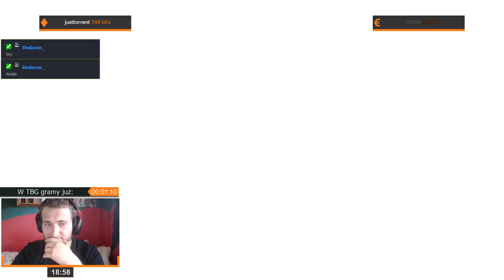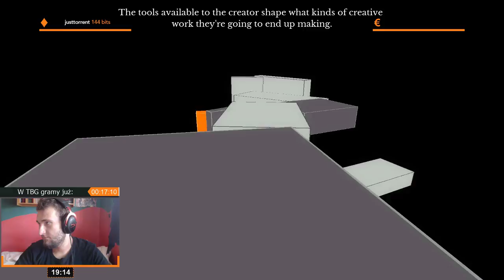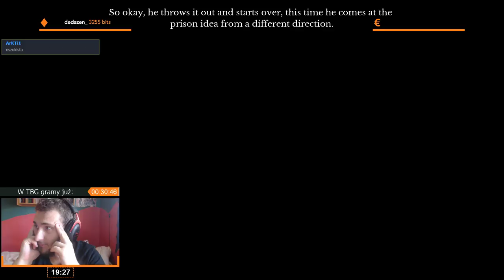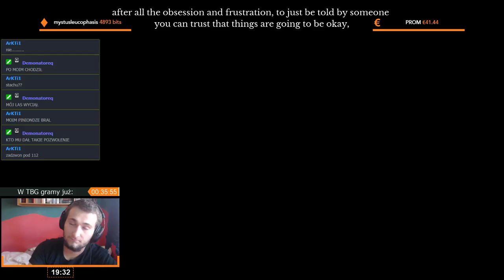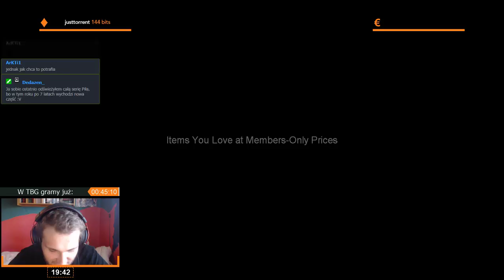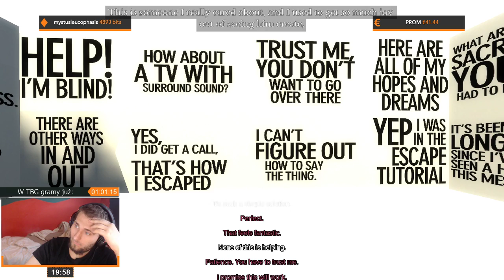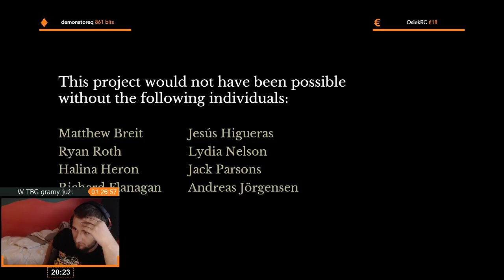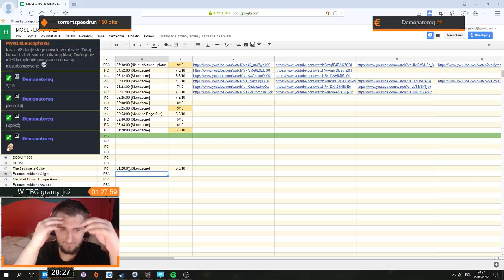The Beginner's Guide